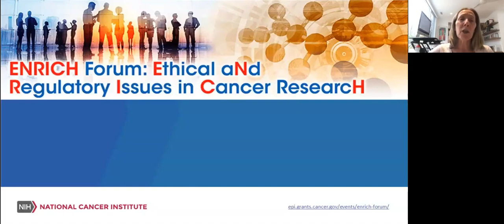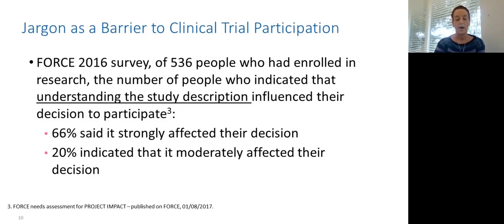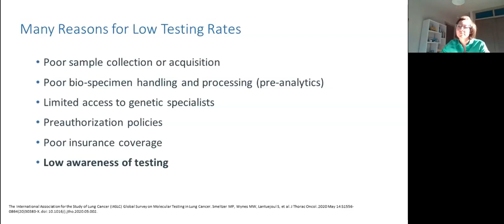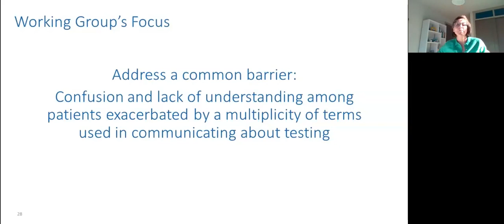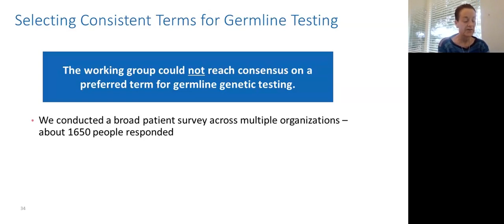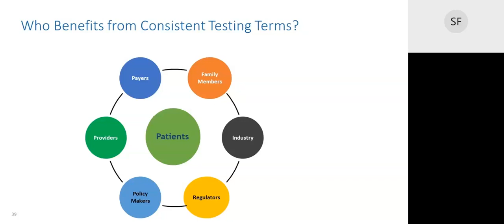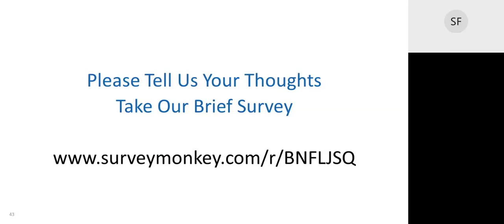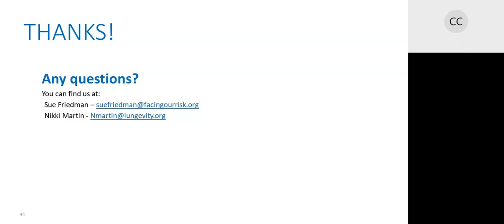Developing a Common Cancer Testing Terminology: A Collaboration of Engaged Stakeholders Webinar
In this presentation, Nikki Martin of the LUNGevity Foundation, and Sue Friedman of Facing Our Risk of Cancer Empowered (FORCE), described the collaboration within a multi-stakeholder, pan-cancer working team of patient advocacy organizations, medical societies, and industry groups, to promote the use of consistent terms for genetic and biomarker testing. Speakers explained how the working group identified that inconsistently applied terms may be contributing to low patient awareness and confusion about the type of testing needed and/or ordered. Speakers also reviewed specific umbrella terms that the working group identified for use across all types of cancer patient education, described future working group goals for expanding adoption of the terms, and shared the resources available at their Common Cancer Testing Terminology

This webinar is part of the Ethical and Regulatory Issues in Cancer Research (ENRICH) webinar series.